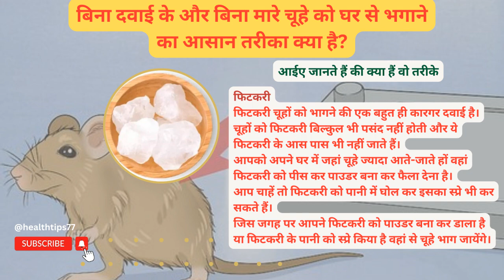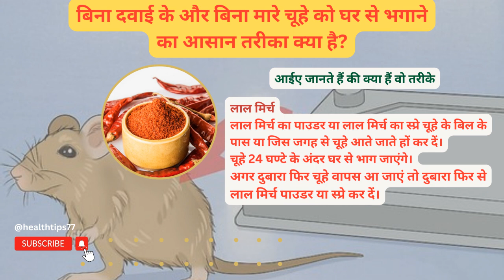बिना दवाई के और बिना मारे चूहे को घर से भगाने का आसान तरीका क्या है? SUBSCRIBE and LIKE.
बिना दवाई के और बिना मारे चूहे को घर से भगाने का आसान तरीका क्या है?
WHOMESOEVER IT MY CONCERN
Most of the pictures clip or BGM included in the video belongs to their respected Owners and we do not claim rights… but this, we are using them.

DESCRIPTION: Hello everyone! Here, you will find the most interesting videos related to entertainment, news, science, craft, engineering etc. our aim is to provide the most accurate and informational, content which will definitely improve your knowledge in every aspect.
We want everyone in the world to have access to high quality learning content that includes these videos as well as our series for free learning.
We’re glad you’re interested in helping you learn, and thrilled you found our channel!